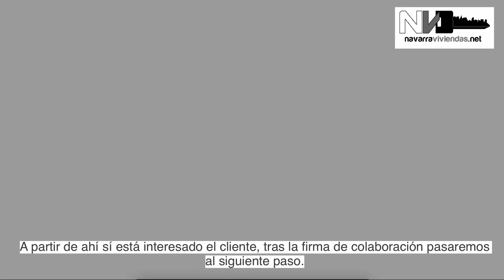Por qué te va a resultar muy positivo darnos tu inmueble para vender?